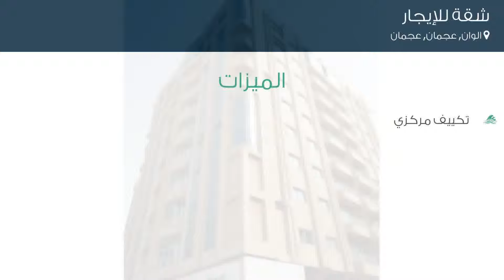شقة للإيجار في شارع أم سلمي, الوان, عجمان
تفاصيل العرض:-

رقم: 4100547

ميزات:-